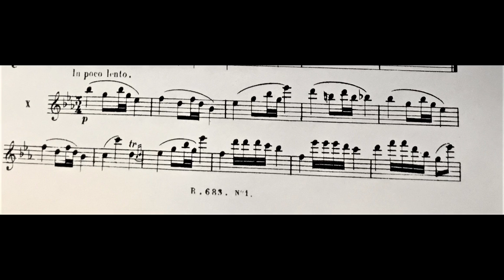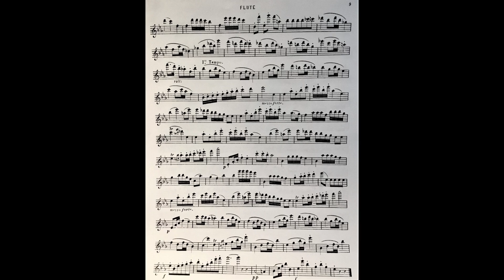Demersseman Op. 4 Etude #10